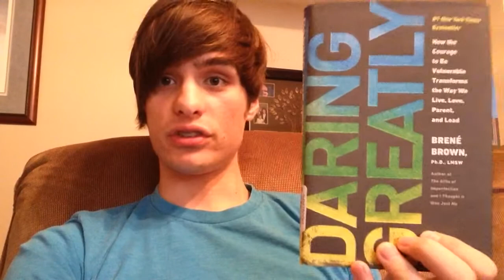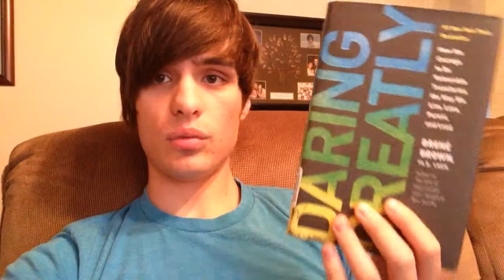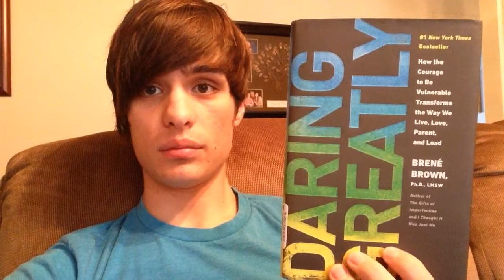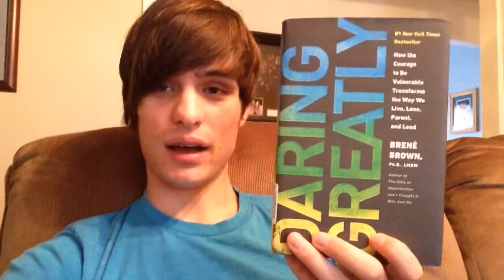Daring Greatly by Brene Brown (book review)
Mind blowing! Loved this book!